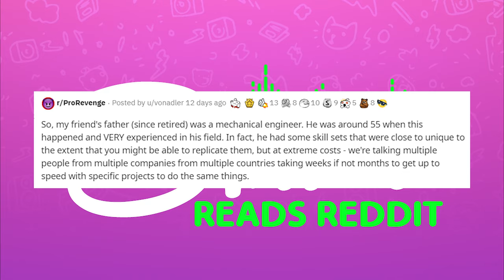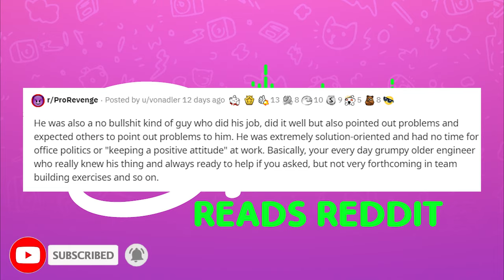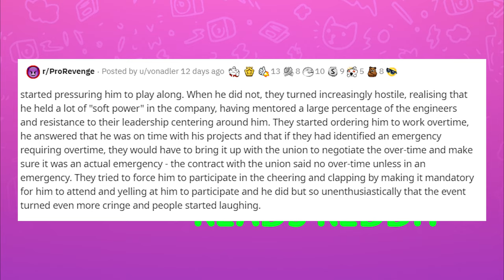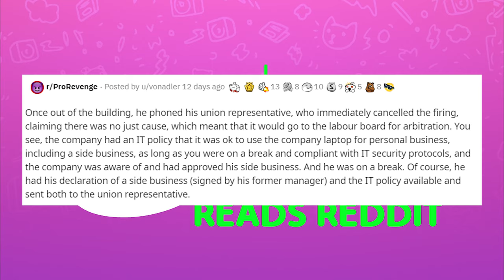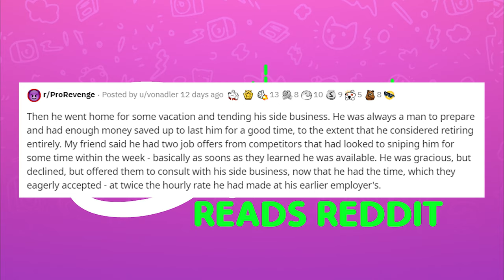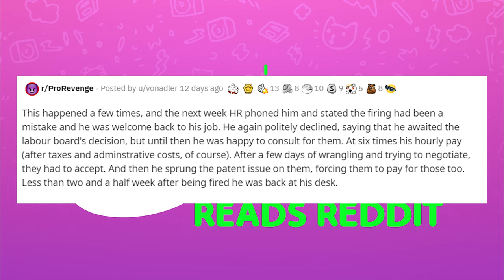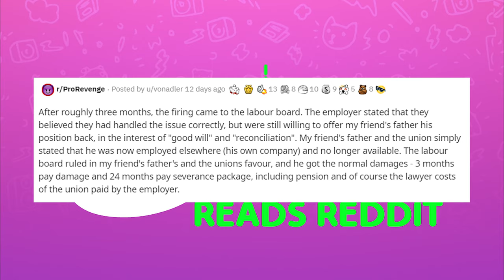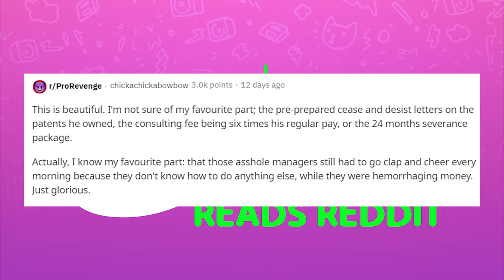r/ProRevenge Sack Me? We will see!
Today I read from r/ProRevenge where we are told about a grumpy man who gets what he deserves.